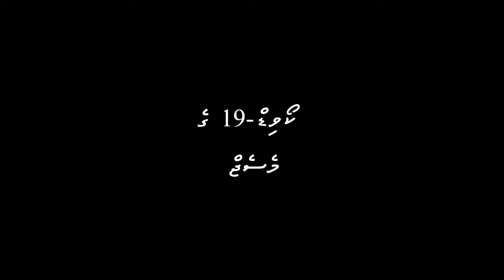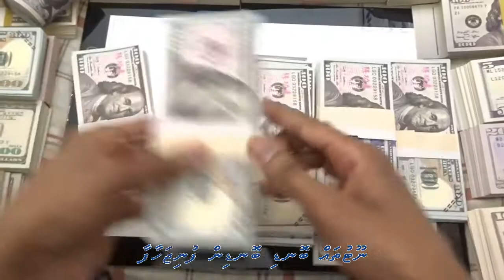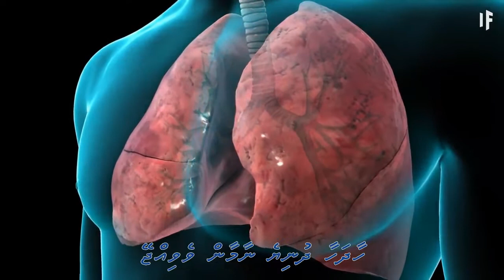Message from Covid 19 Dhivehi Song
Lyrics: Samir Hassan / B.Dharavandhoo
Vocal: Mohamed Faruhad